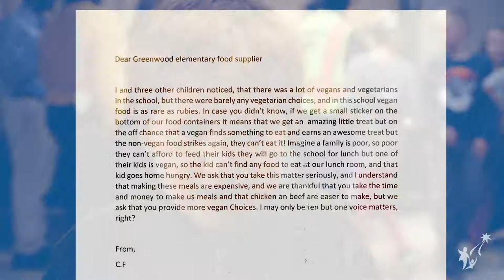School Beat - Vegetarian Food Tasting @ Greenwood Elementary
Produced by Seattle Public Schools TV (SPS TV)